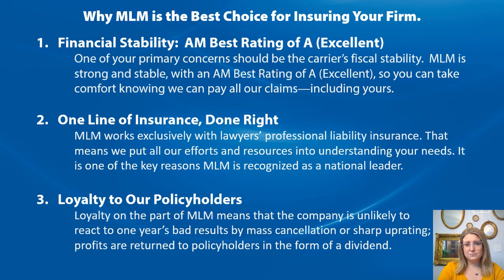MSBA Virtual Legal Summit Post Roll c